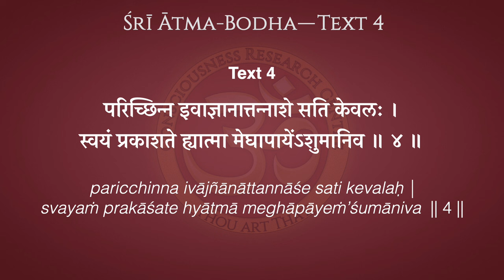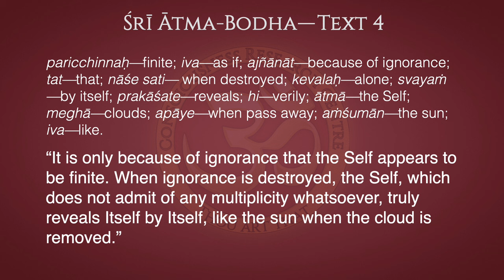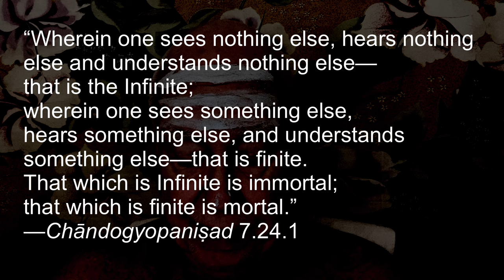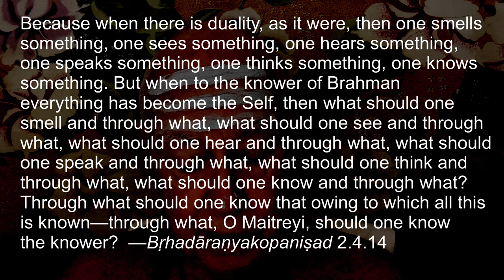Ātma-Bodha Text 4—The Finite and the Infinite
“It is only because of ignorance that the Self appears to be finite. When ignorance is destroyed, the Self, which does not admit of any multiplicity whatsoever, truly reveals Itself by Itself, like the sun when the cloud is removed.”